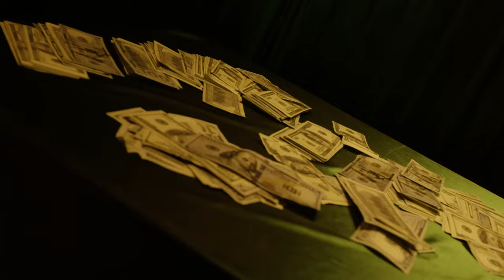Nino Man Ft. Jadakiss - Bigger Bags (Official Music Video)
CRIMTEAM Presents Exclusive WSHH music video for “Bigger Bags” byNino Man x Jadakiss.

Produced by
Rico Kavorkian